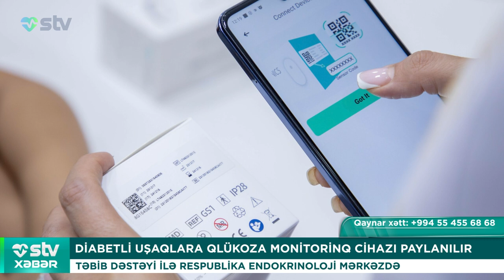HƏŞƏRATLARI BƏDƏNİNİZDƏ ÖLDÜRMƏYİN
00:50 DİABETLİ UŞAQLARA QLÜKOZA MONİTORİNQ CİHAZI PAYLANILIR
TƏBİB DƏSTƏYİ İLƏ RESPUBLİKA ENDOKRİNOLOJİ MƏRKƏZDƏ

02:07 GÖZÜNDƏ MİLÇƏK ÖLDÜRDÜ, GÖZSÜZ QALDI

05:35 KLAPANSIZ SÜNİ ÜRƏK TRANSPLANTASİYASI HƏYATA KEÇİRİLİB
TİBB TARİXİNDƏ İLK DƏFƏ

06:32 PƏHRİZ BİOLOJİ YAŞIMIZI AZALDIR
YENİ TƏDQİQAT

07:31 SƏPKİ VƏ XIŞILTILI ÖSKÜRƏK EYNİ VAXTDA YARANIRSA, ALLERGİYA ÖLDÜRƏ BİLƏR
T.Ü.F.D. ÜLKƏR HÜMBƏTOVA

10:31 UŞAQLARDA MİQREN VAXTINDA MÜALİCƏ OLUNMASA…
NEVROLOQ-REFLEKSOTERAPEVT ÜLVİYYƏ SƏLİMOVA